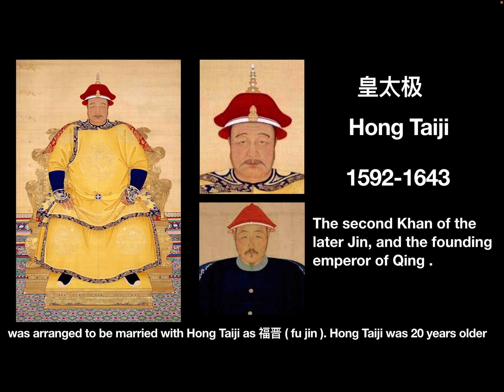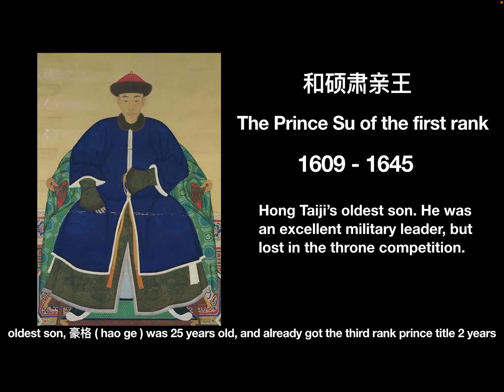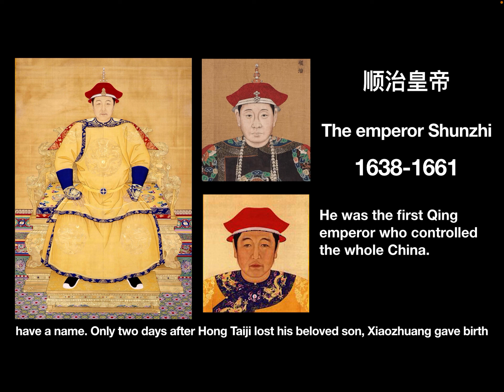The greatest empress dowager in Qing dynasty: 002 The empress dowager Xiaozhuang’s early age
In this video, let’s see Xiaozhuang life in Hong Taiji’s time.